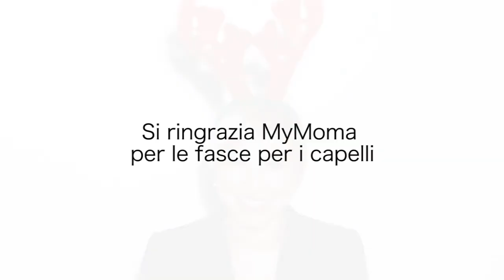Holiday Hairstyles with Arianna Chieli .mp4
Un semplicissimo tutorial per realizzare alcune acconciature per le feste con un taglio corto.